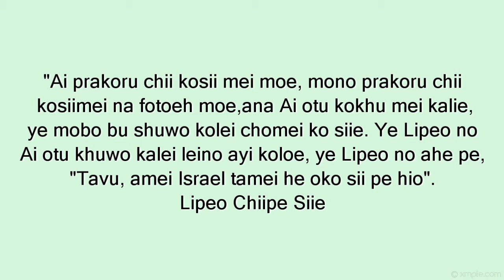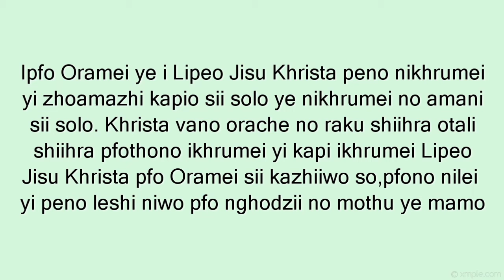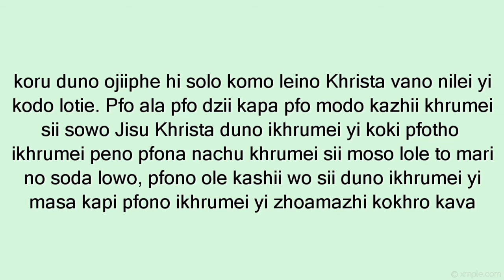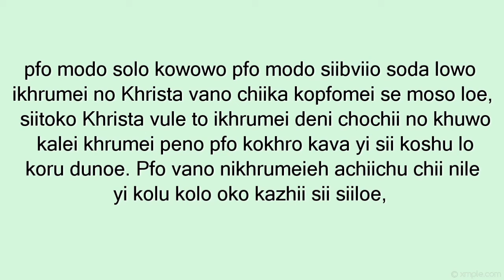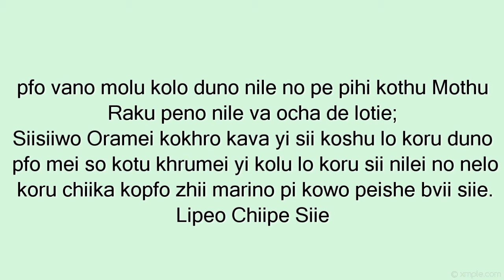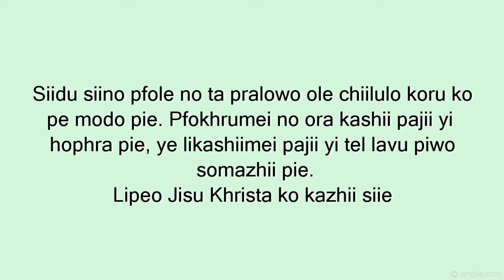Maola Aso Chiithu Bible Kophro |11 July 2021